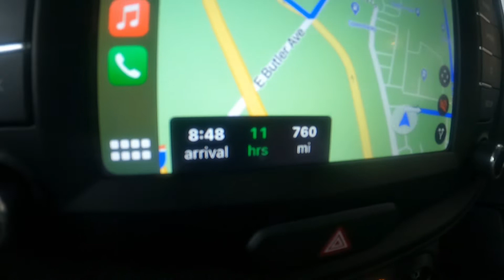ESTOU ESPERANDO OUTRO TREINADOR - 🇺🇸 T5.ep16